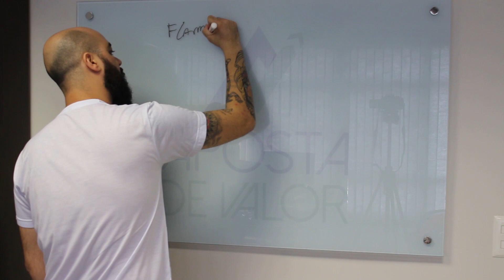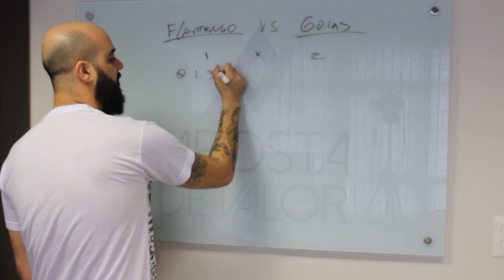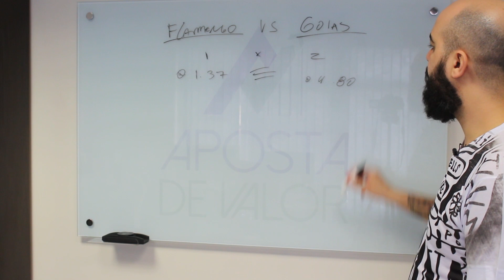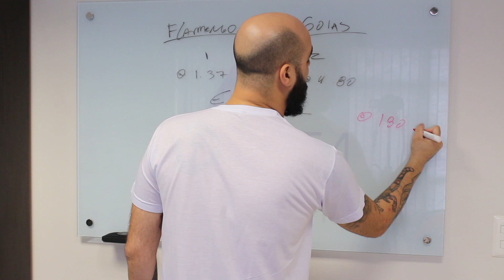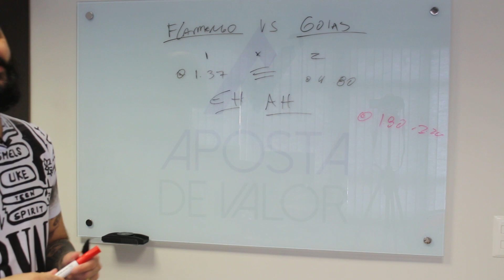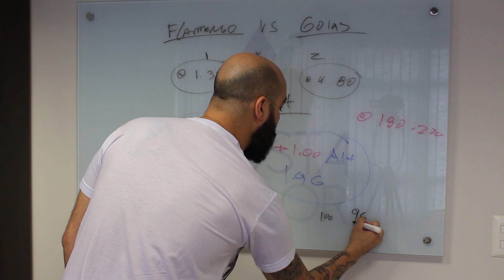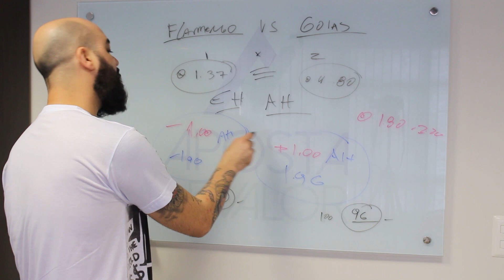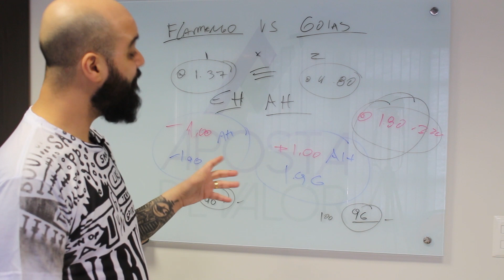�� O que são e como usar o HANDICAP?